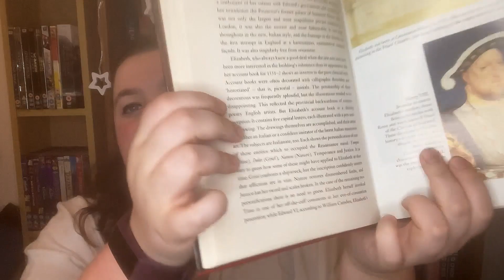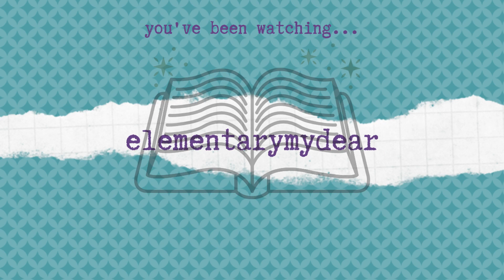it's rant time! 📚 my bookish bug bears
Apologies for the very iffy editing - I had an absolute mare of a time tech-wise with this one, so this was the best I could do!

We all have those little things that get to us, and here are some bookish ones of mine! What are your bookish bug bears?

About me: My name is Lizzie, I’m 26 and I live in South Wales. I read (a lot) and talk about the books I read (a lot)